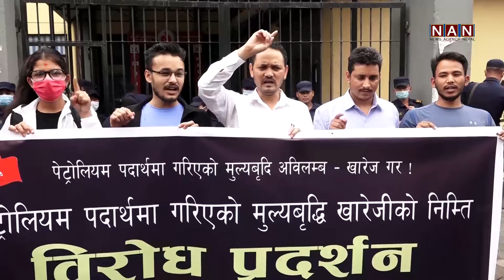पेट्रोलियम पदार्थको मूल्यवृद्धि खारेजी माग गर्दै विद्यार्थी संगठनको प्रदर्शन